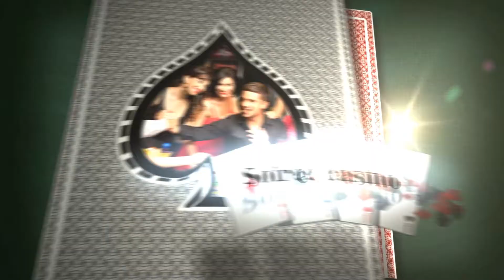Casino Bluff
Nos soirées casino s'adressent principalement aux entreprises, au milieu corporatif, aux associations, aux organismes à but non-lucratif, aux planificateurs et aux organisateurs d'événements, mais visent également les soirées privées et tout événement destiné aux particuliers. Optez pour un service casino clé en main.